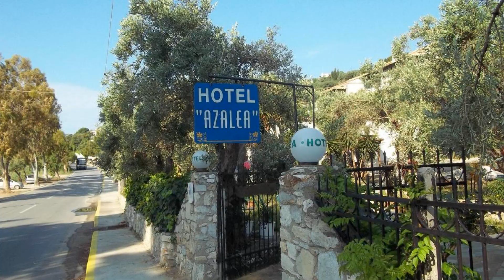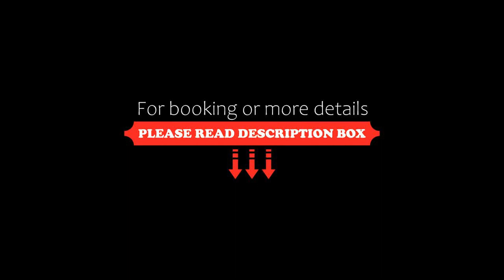Azalea, Megali Ammos, Greece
About Property:
Set amidst a lush garden with BBQ facilities and a children’s playground, the family-run Azalea Studios is located right above Ftelia Beach in Skiathos. Its air-conditioned accommodation opens out to a balcony overlooking the Aegean Sea.
Fitted with tiled floors and wooden furnishings, the rooms and studios of Azalea have a TV and a fridge. Each unit includes a private bathroom with shower, while studios also have a kitch...
Property Type: Hotel
Address: Ftelia, Megali Ammos, 37002, Greece
Searching For
1. Azalea - Megali Ammos - Greece
2. Azalea - Megali Ammos - Greece Address
3. Azalea - Megali Ammos - Greece Rooms
4. Azalea - Megali Ammos - Greece Amenities
5. Azalea - Megali Ammos - Greece Offers and Deals
Audio Credit:
Track Title: Blank Slate
Artist: VYEN